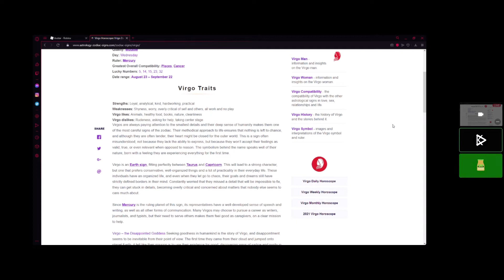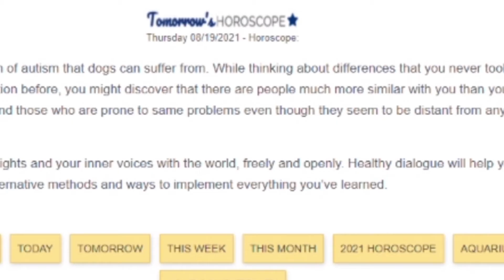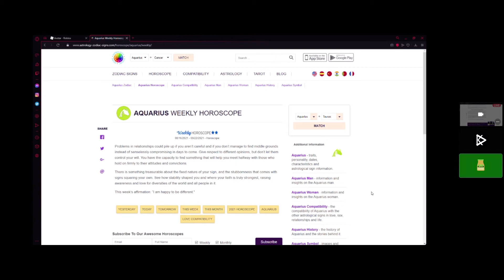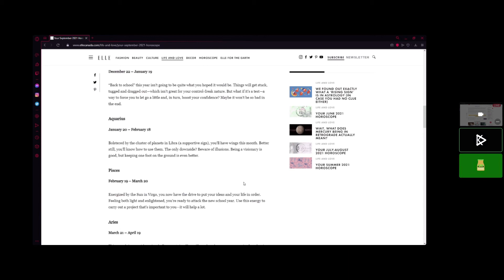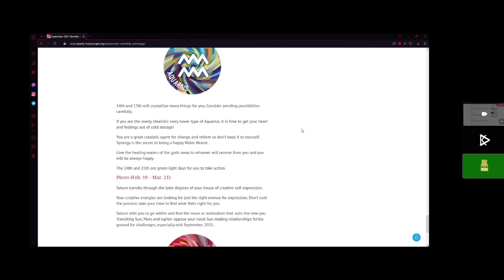The Conversation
Had a very interesting conversation with Accentedk. The conversation included astrology and some random stuff. Enjoy.